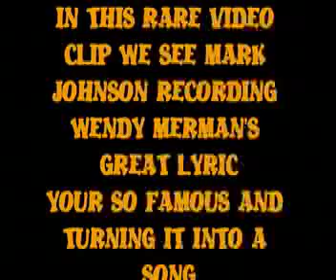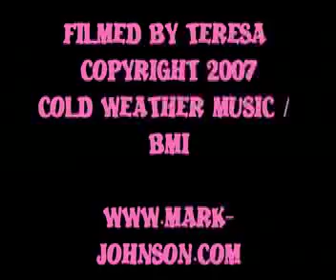YOU'RE SO FAMOUS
shot in Mark Johnson's home studio apartment in NYC while recording his and Wendy merman's great song called You're So Famous